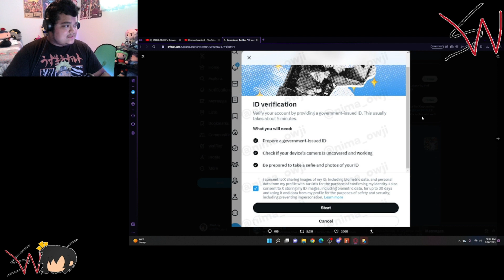ID Verification on Twitter....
NO, HELL NO.